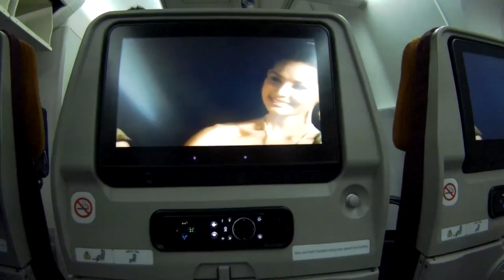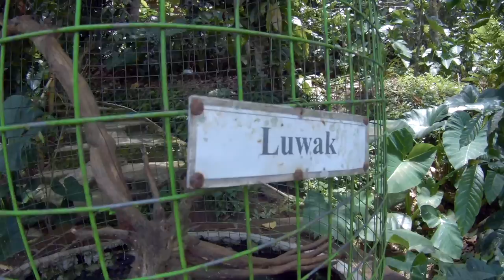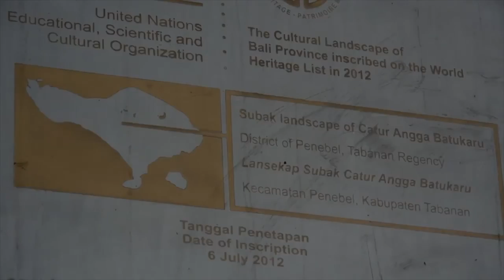BALI - Indonesia 2016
edit music